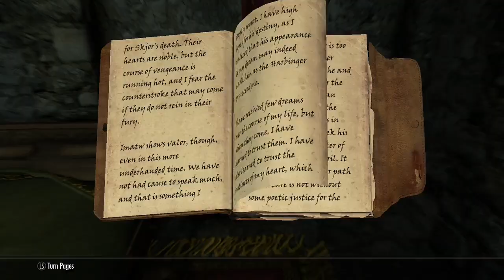Skyrim 10 Years Later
The Elder Scrolls V: Skyrim 10 Year Anniversary. Perfect time for a Retrospective Review.